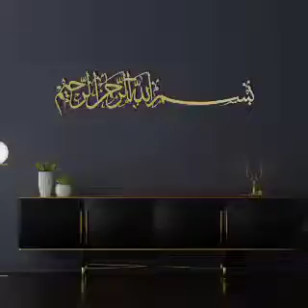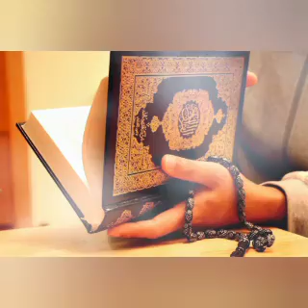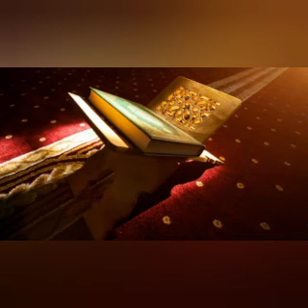kaum samood/kaum samood aur aunthani/kaum samood ki tabahi/islamic stories/islami waqiat.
Taboot E Sakina Kya Hai || Taboot E Sakina Main Kya tha
New Best Beautiful Naat 2023 | Mustafa Aap Kai Jesa Koi Aya Hi Nahi By Hafiza Ansharah Moid
Akhari Janati Ki Dastaan . aur. Ya Hanan ,Ya Manan ki barkat.
Taboot-e-sakina.
अंधे पीर बाबा ने अलादीन को दी जादुई चटाई @saitv38
DASTAN-E-HATIMTAI | CHAPTER 04| HINDI MOVIE | DIPAK SHARMA |AFZAL KHAN | SHAMMI KAPUR | LODI FILMS |
Masla palestine ,deeni aur tareekhi pas-e-manzar.
Prediction Of Hazrat Muhammad (PBUH) About Israeil And Palestine. (khoni chand, israil and Muslims).
Zulqarnain? Zulqarnain kay teen safar. Zulqarnain nay kis kay kehne per yajooj majooj ki dewar banai.
Allah ki nematoon per suker ada kero/ Aik kawe, kabooter, tote aue moor ka qisa.
Muhammad (PBUH) ki wiladat/pedaish.. (wiladat se bachpan ka zamana)
The Great Controversy - CHAPTER 1 - The Destruction of Jerus
Most Beautiful Naat | Wo Phool Jo Gulshan e Taiba Me Khila Hai - Wo Noor e Huda Hai | 🎤 Sanjida Aman
jashne amade rasool allah hi allah | Aliza Hassan Qadri | naat | naat Sharif | FAnaatstudio
जिन्न का जादुई कारनामा | Alif Laila | @saitv38
Haikal Sulemani Aur Taboot e Sakeena | Haikal Sulemani Kia Hai
Jashne Amad Rasool. Naat ..Bin dekhay muhammad per qurban zamana hai.
चालीसवें दिन जब सूरज डूबने लगे तो तुम अपनी मौत के
लिए आ जाना | मुसाफिर और जीन की कहानी
Farishtay par bichatay hain Naat
Betian Janat ka ticket / Betian Rehmat hain/ Betian ghar ki ronak hain.
taboot e sakina kya hai | taboot e sakina history | taboot e sakina kahan hai
Hazrat Adrees As
Hazrat Ibarhim(AS) aur Saira khatoon ki shadi aur shadi kay baad Safer e Misar ka waqia.
Qisa Musa-o-Khizar
Ashab-e-Kahf
Aberha ka Iberatnak Anjam
Hazrat Muhammad SAW ki Bachon se Muhabbat | Holly Prophet SAWW
Munkar Nakeer Kaun Hai l Munkar Nakir Ki Shakal Surat Kaisi Hai l Qabar Ke 3 Sawal l Pyari Zainab
Ye अजान Sunne Ke Baad Aap Apne Ansu Nhi Rok Payenge ll